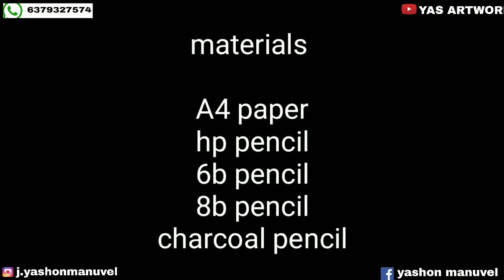HOW I DRAW MAARI 2 DHANUSH SHADING TAMIL - part 2 | portrait drawing tamil | YASHONMANUVEL | YM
blending tool

drawing skills, youtube art,  google art, working hard, artespeed, sycra, markcrilley, proko, Debbyarts, Theprotraitart,